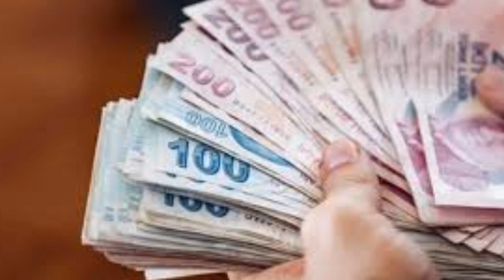Sondakika! Tüm emeklilere Hemen 5000tl Yatacak!!! Açıklama geldi ssk bağ-kur